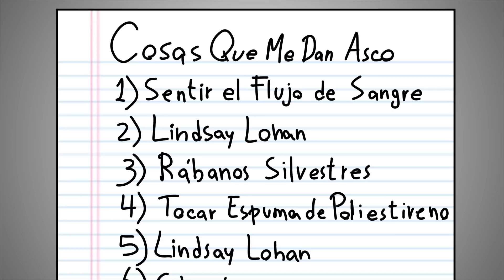Brewstew - Donando Sangre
👉Recuerden subscribirse y activar la campanita!!💥

👨‍👨‍👦‍👦Sumate a la comunidad de Discord en Español! 👾

Brewstew.com